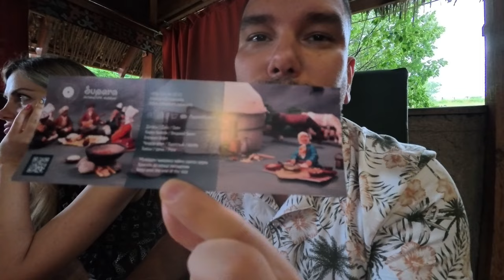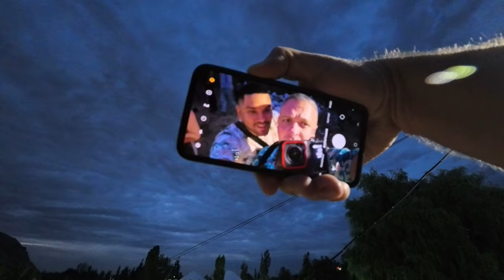Mejores Lugares | KIRGUISTÁN | Donde ir en KYRGYZSTAN | Supara | parte 2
Hola a todos amigos, en este video decidimos visitar el complejo étnico tradicional SUPARA que cuenta con un restaurante de comida nacional, un museo, tiendas entre otras cosas, un lugar impresindible para visitar si vienes por primera vez a Bishkek, la capital de Kirguistán, espero que les guste el video y no olviden suscribirse para seguir disfrutando de contenido de este tipo, un fuerte abrazo!!!